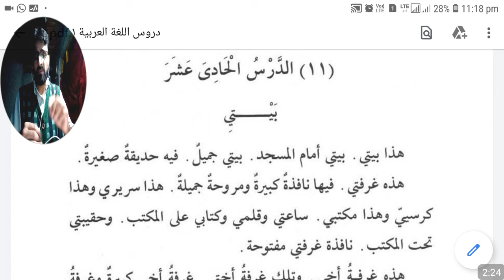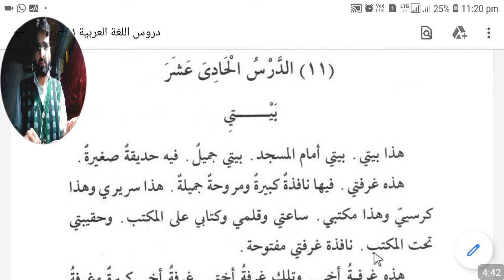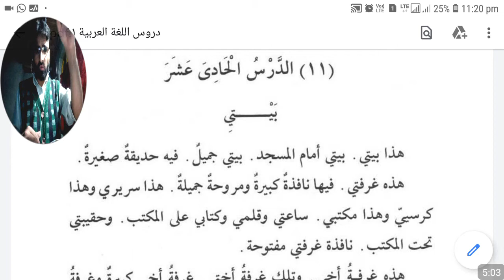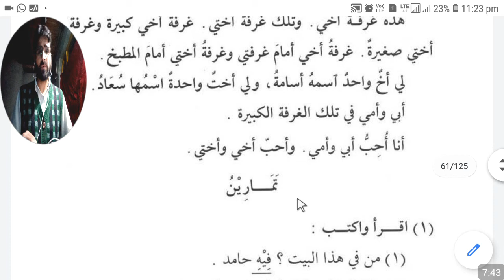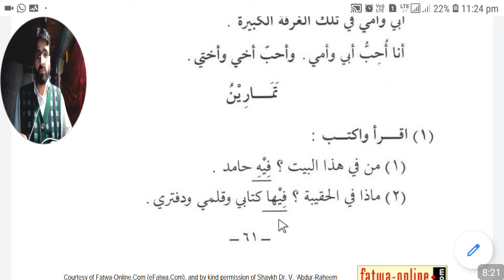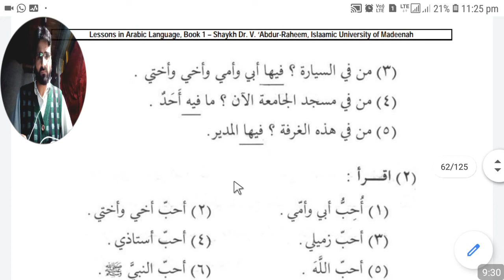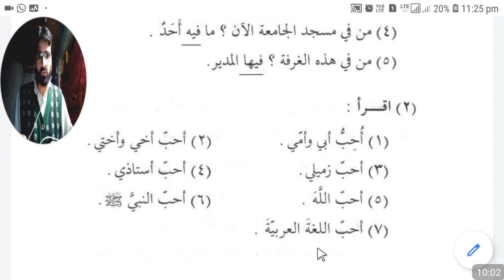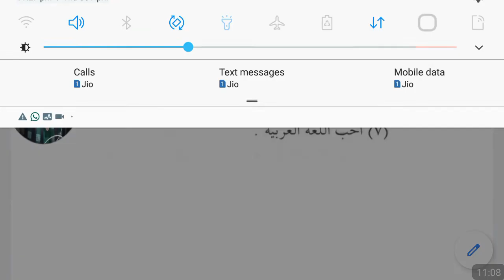Duroos 1, Lesson 11